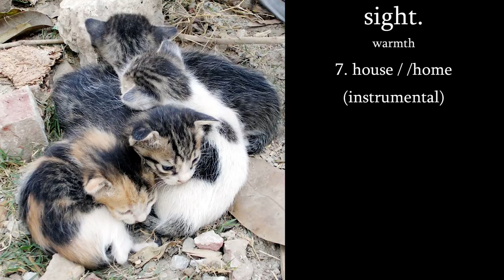sight. - house / /home [ft. dumbpop] (instrumental)